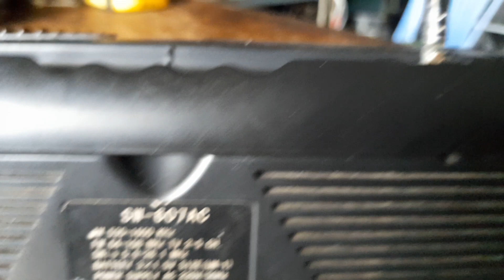TÉT SONY GIÁ 80K